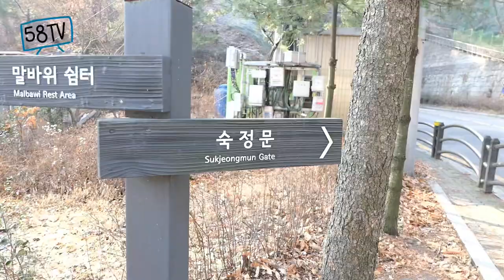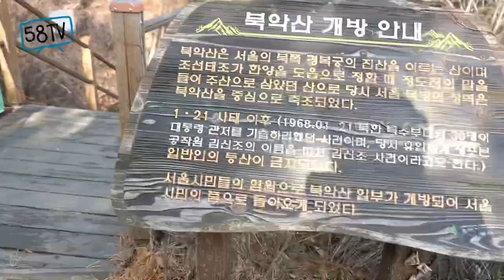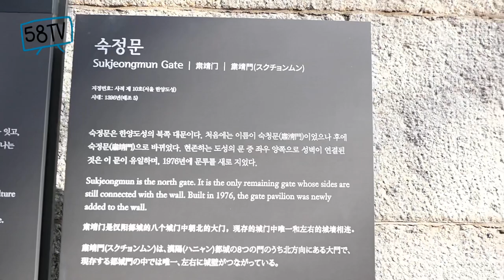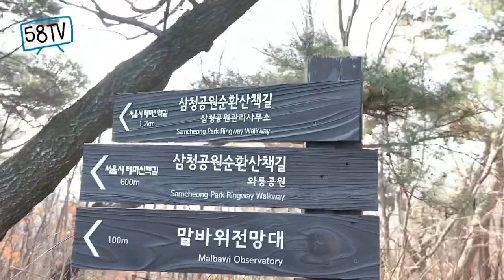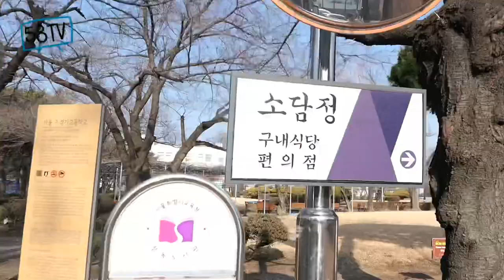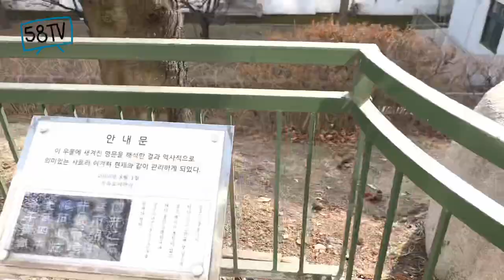[워킹토크] 은퇴후에도 생산적인 일을 계속하는 방법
또 한 해를 보내며 나를 되 돌아보는 시간을 가져본다.

서울을 비롯 전국 걷기여행. 매회 한가지 주제를 정해 이야기하고 소통한다.
걷기좋은 전국의 명소를 알려주세요~
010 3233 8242 지성현/서울